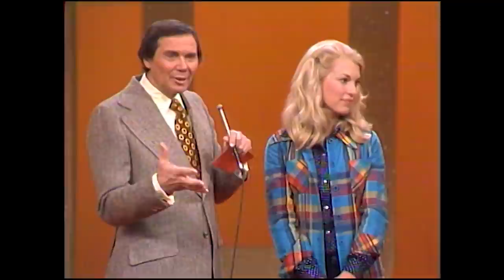"Frankie Spent All Evening Greasing His BLANK." Hear What FANNIE FLAGG Had To Say! | Match Game 1974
"Frankie spent all evening greasing his BLANK." Hear what FannieFlagg, GregMorris and MoreyAmsterdam had to say! Episode 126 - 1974